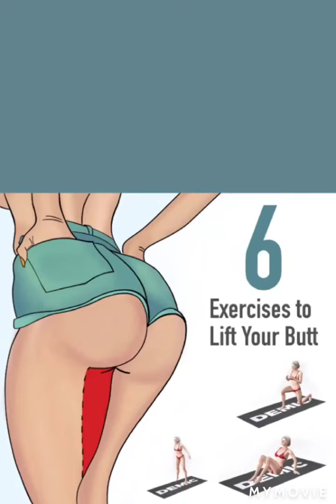6 Exercises to lift Butt || Butt & Thighs || FitnessMotivation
Complete Exercise to lift and shape the butt & Thighs.

Butt & Thighs